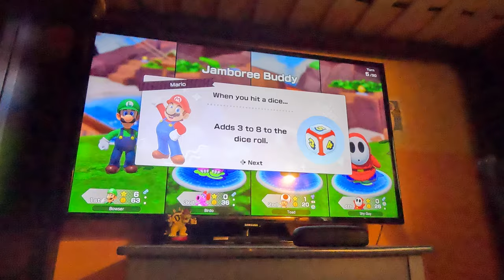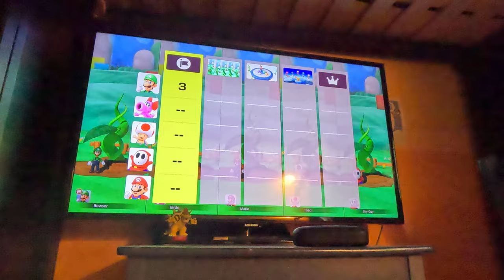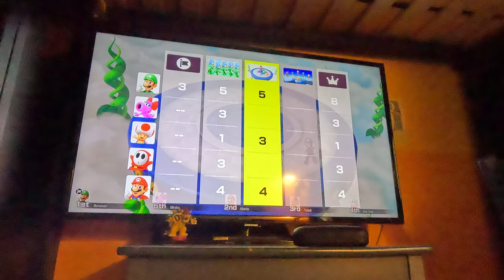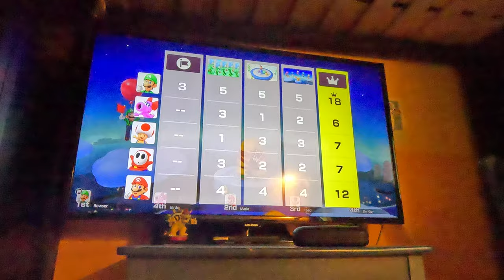(4K60fps) Super Mario Party Jamboree Episode 57 - Goomba Lagoon Part 3 (30 Turns)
*I'm not ready to carry on with these boards without using a handicap because I'm still new to the game. They stole a star from me, which nearly turned this attempt into another failed attempt.*

We continue this successful attempt of Rainbow Galleria in the brand new Super Mario Party Jamboree game!